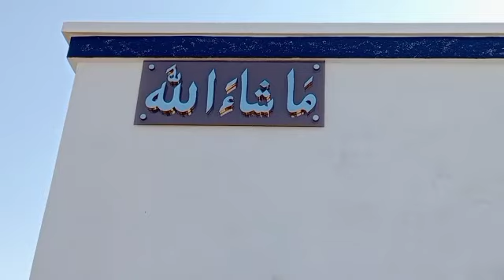hamare ghar mein ine logon ka dobara se kam shuru ho gaya